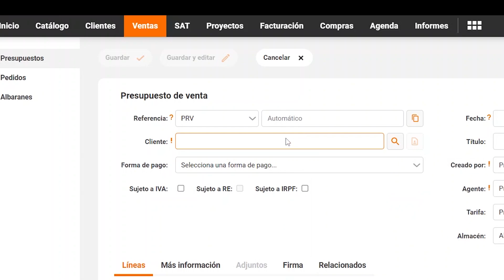Cómo realizar una factura proforma en STEL Order